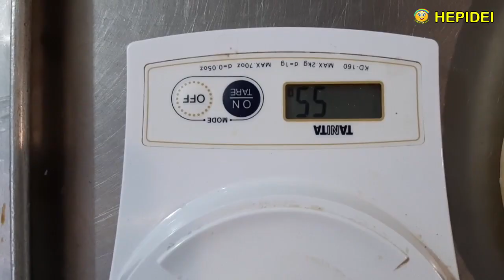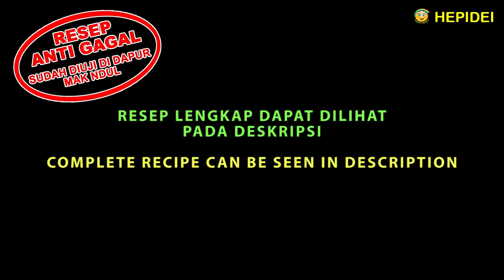Resep Donat Lembut - Indonesian Street Food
Resep cara membuat Donat lembut

BAHAN ADONAN :
BAHAN BAHAN 1
Tepung Cakra Protein Tinggi                1 kg
Gula Pasir                                            250 gr
Susu Bubuk                                           30 gr
Baker Bonus                                            3 gr
Saf Instant                                             15 gr
Ibis                                                            5 gr
BAHAN BAHAN 2
Telur Ayam                                              2 bh
Susu Cair                                             100 ml
Air Es                                                    350 ml
BAHAN BAHAN 3
Butter Unsalted                                  125 gr

CARA MEMBUATNYA
Semua bahan 1 diaduk dengan mixer sampai merata
Masukkan bahan 2 kedalam campuran bahan 1, aduk sampai merata dan kalis
Masukkan bahan 3 kedalam adonan, aduk sampai merata dan kalis
Adonan dibagi masing masing @ 55 gram / 1 resep dapat menjadi 36 buah donat
Diamkan sebentar selama 5 menit
Kemudian dibentuk dengan cara pipihkan adonan dengan pipa roll, digulung gulung sampai memanjang, kemudian disatukan melingkar membentuk cincin
Setelah dibentuk semua, diamkan selama 1 jam sampai mengembang, baru di goreng

BAHAN LAIN :
2 Liter minyak sayur untuk menggoreng donat

CARA MENGGORENGNYA :
Panaskan minyak dengan api kecil
Goreng donat bisa sekaligus 3 - 4 donat
Goreng sampai 1 sisi menguning kecoklatan +  2 menit tiap sisinya
Kemudian dibalik untuk sisi satunya lagi
Cukup 1 kali membalik, jangan di bolak balik
Setelah semua selesai didiamkan sampai dingin, baru diberi topping

BAHAN TOPPING dan CARANYA :
Bubuk Gula Halus / Ditaburi langsung diatas donat dengan disaring agar halus
Coklat Mesyes / olesi coklat cair lalu ditaburi mesyes diatasnya
Keju / olesi butter cream lalu ditaburi keju parut diatasnya
Coklat Dark Compound / Coklat di cairkan lalu donatnya di celup bagian atasnya
Coklat White Compound / Coklat putih di cairkan lalu donatnya di celup bagian atasnya
Coklat Pink Compound / Coklat pink di cairkan lalu donatnya di celup bagian atasnya
Kacang Almond / olesi coklat putih cair lalu ditaburi kacang almond diatasnya
Kacang Tanah / olesi coklat cair lalu ditaburi kacang tanah diatasnya
Coklat Oreo / olesi butter cream moka, lalu ditaburi oreo diatasnya dengan disaring
Butter Cream untuk olesan Topping Keju dan Oreo
Esen Moka untuk olesan Topping Oreo

Dough Ingredients:
INGREDIENTS 1
High Protein Flour 1 kg
250 gr sugar
Milk powder 30 gr
Baker Bonus bread improver 3 gr
Saft Instant yeast 15 gr
IBIS bread softener 5 gr
INGREDIENTS 2
Chicken Eggs 2 pcs
100 ml liquid milk
350 ml ice water
INGREDIENTS 3
Unsalted Butter 125 gr
15 gr of salt

All ingredients 1 are stirred with a mixer until evenly distributed
Enter ingredient 2 into mixture 1, stir until evenly distributed and smooth
Enter ingredients 3 into the mixture, stir until evenly distributed and smooth
The dough is divided each @ 55 grams / 1 recipe can be 36 donuts
Let stand for 5 minutes
Then formed by compressing the dough with a roll pipe, rolled up to elongated, then put together in a circle to form a ring
After all formed, let stand for 1 hour until fluffy, then fried

OTHER MATERIAL:
2 liters of vegetable oil for frying donuts

HOW TO FRY :
Heat oil with low heat
Fried donuts can be 3 - 4 donuts at the same time
Fried until 1 side turn brownish + 2 minutes on each side
Then it flips to the other side
Just 1 time flipping, don't go back and forth
After everything is allowed to stand until cool, then topping it up

TOPPING MATERIALS AND HOW:
Fine Sugar Powder / Sprinkled directly on the donut with a filter so smooth
Chocolate Mesyes / spread brown liquid then sprinkled with mesyes on it
Cheese / spread butter cream then sprinkled with grated cheese on top
Dark Compound / Chocolate is melted and then the donuts are dipped the top part
White Compound chocolate / white chocolate is melted and then the donuts are dipped
the top part
Pink Compound Chocolate / Pink chocolate is melted and then the donuts are dipped
the top part
Almonds / spread melted white chocolate then sprinkled with almonds on top
Peanuts / spread melted chocolate then sprinkled with peanuts on top
Oreo chocolate / spread moka butter cream, then sprinkled with oreo on top with filtered
Butter Cream or Butter for spread of Cheese and Oreo Topping
Esen Moka for spread Oreo Topping